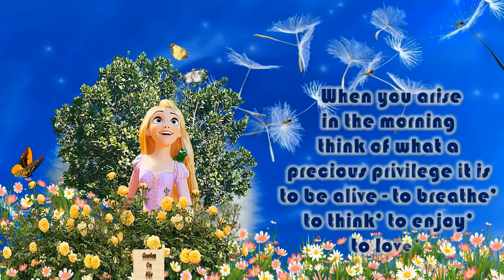27 January 2017